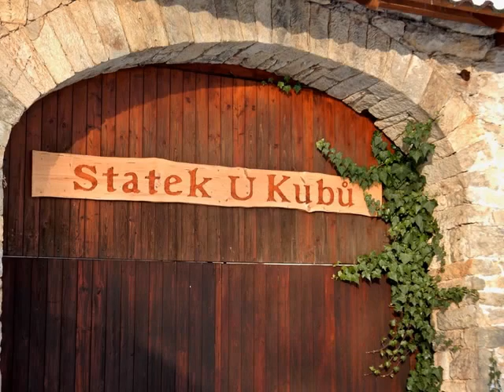Zimní táboření 2015 Přívrat - pozvánka 2016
celkem kulatých 50 účastníků. Díky všem za skvělou atmosféru a obci Přívrat za krásné zázemí na statku U Kubů. Další termín táboření 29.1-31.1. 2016 Těšíma se na vás !